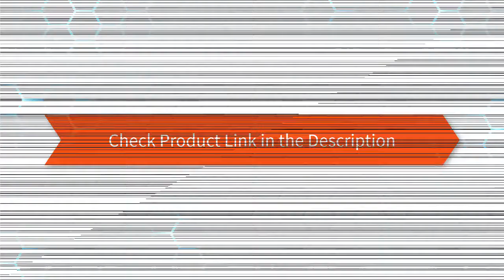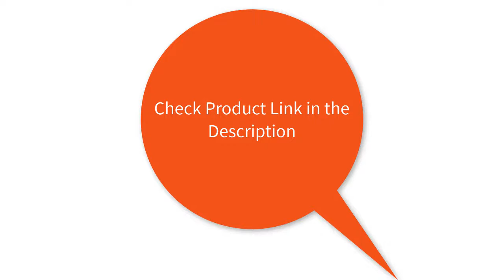Top 7 Best Adirondack Chairs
The Included Items are,
✅5. Shine Company Catalina Adirondack Chair
✅4. Trex Outdoor Furniture
✅3.Patio Sense Coconino Wicker
✅2.POLYWOOD AD5030WH
✅1. Lifetime Faux Wood Adirondack Chair

You will get update for the top products list in our website.